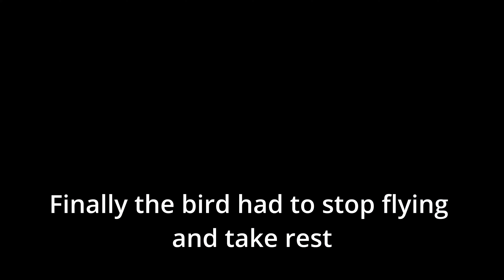Birds trying hard to fly against the wind at Coogee beach, Sydney